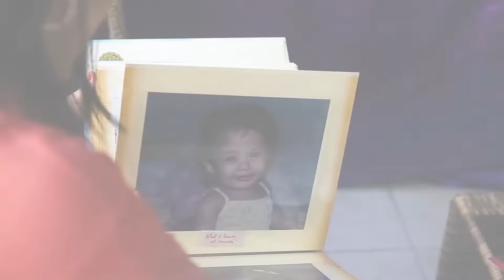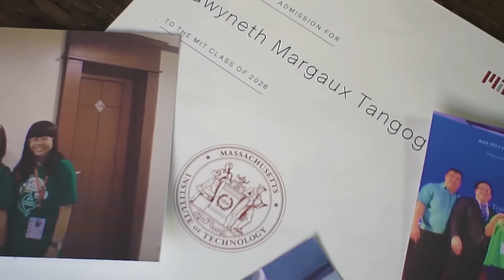From Southville to MIT: The Inspiring Journey of Gwyn Tangog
From Southville to MIT: Meet Gwyn Tangog, the inspiring IB alumna who earned a scholarship at one of the world's top universities!

Gwyn has received the 2024 UROP Student Award, an award given to outstanding MIT Undergraduate Researchers.